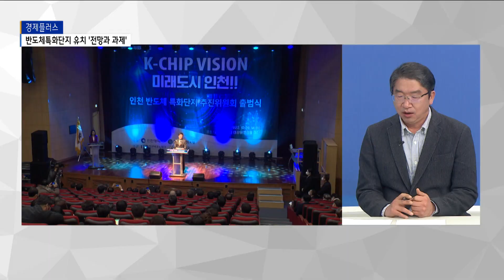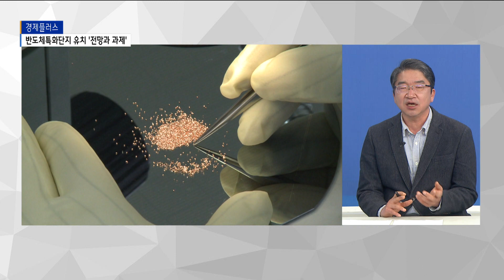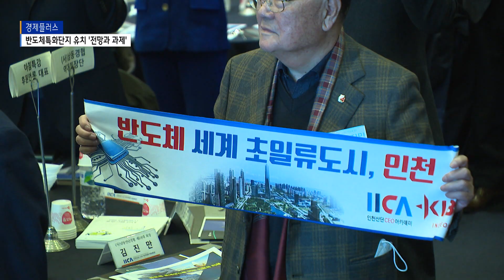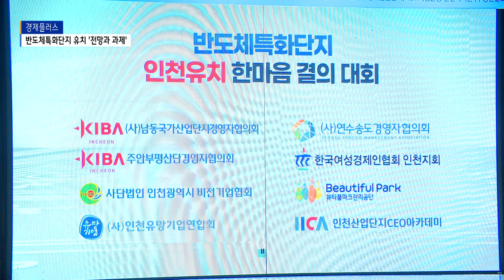[경제플러스] 반도체특화단지 유치 '각축전'…인천 유치 전망과 과제는?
[기사내용]
[이형구 앵커]
인천지역 경제 이슈를 살펴보는 '경제플러스'입니다.
오늘은 반도체 특화단지 유치의 필요성과 가능성을 점검해 보겠습니다.
정부가 국가첨단전략산업 특화단지를 공모하고 있는데요.
경쟁이 치열합니다.
김칭우 부장님 먼저 인천시가 공모에 참여한 반도체특화단지 개념부터 살펴볼까요?

[김칭우 / 인천일보 경제부장]
첨단전략산업 특화단지는 반도체, 이차전지, 디스플레이 분야에서 초격차 기술 확보를 위해 추진하는 정부 사업입니다.

정부는 특화단지에 선정되는 지자체와 해당 기업엔 부지와 인프라·투자·R&D·사업화와 관련된 전방위적인 지원을 약속했습니다.

우선 산단 조성을 위한 부지와 인프라 확보를 지원하고, 수도·전력 관련 인허가도 신속하게 내준다는 방침입니다.

신성장·원천기술 보유 기업의 시설 투자에 대해선 대기업·중견기업은 최대 8%, 중소기업은 최대 16%의 세액공제 혜택을 주고, 산단 내 용적률도 기존 350%에서 최대 490%로 완화한다. R&D 예산 지원과 예비타당성 조사에서도 우선권을 줍니다.

[앵커]
정부가 전방위 지원을 약속하면서 10여 곳의 지자체가 유치전에 뛰어들었습니다.
경기도와 구미 등 각 지자체들은 저마다 적임자 임을 자처하고 있는데요.
인천이 이들과 비교해 어떤 경쟁력을 갖추고 있나요?

정부가 인허가 간소화, R&D(연구개발) 예산 우선 배정, 인프라 구축 지원을 약속한 특화단지에 선정되면 고용 창출을 포함한 수조 원대 경제 효과를 거둘 것으로 기대되기 때문에 특화단지를 유치하기 위한 전국 지자체들 간 경쟁이 치열하게 펼쳐지고 있는데요,

혜택이 집중된 만큼 각 지자체들은 자신들만의 강점 세일즈에 열을 올리고 있습니다.

반도체 특화단지의 경우 경기도 주요 도시들은 삼성전자, SK하이닉스와 연계를 강점으로 내세웁니다.

대전시는 대덕연구단지를 거점으로 한 풍부한 반도체 인력을 강점으로 내세우고 있습니다.

인천시는 산업단지, 항공·물류, 인천경제자유구역(IFEZ), 글로벌기업 등 인천이 보유한 최적의 입지와 영종-송도-남동산단 등으로 연결되는 반도체 후공정 소부장산업 혁신생태 조성에 최적의 도시임을 강조해 특화단지 유치에 나섰습니다.

[앵커]
인천은 대한민국을 대표하는 공항과 항만을 갖춘 지리적 이점.
그리고 반도체 후공정 분야 유수 기업이 인천에 있다는 점을 장점으로 내세워 유치에 뛰어든 건데요.
반도체 특화단지가 인천에 유치될 경우 인천 산업에 미칠 파급효과는 어떻게 보십니까?

인천은 강점은 반도체산업 현황 및 수출점유율입니다.

인천에는 반도체 후공정(패키징&테스트) 분야 세계2·3위(앰코코리아, 스태츠칩팩코리아) 기업 및 글로벌 반도체 장비기업(한미반도체 등) 1300여 개의 반도체 관련 기업이 포진해 있습니다.

2016년 이후 계속해서 인천의 수출품목 1위 자리는 반도체가 굳건하게 지키고 있는 가운데, 2022년 인천의 반도체 수출규모는 168억 달러에 달해, 반도체는 인천 수출의 30.9%를 차지하는 수출 효자품목입니다.

우선 영종경제자유구역에 신규 국가산업단지를 조성할 계획입니다.

바로 착공이 가능한 영종지역의 110만 평 부지에는 이미 입주의향을 밝힌 차세대 반도체패키징 관련 100여 개 기업을 유치해 글로벌 진출 거점의 첨단산업단지로 조성한다는 방침입니다.

해상풍력·연료전지·태양광 등 RE100(100% 재생에너지 충당), 수소모빌리티 생태계 구축 등을 기반으로, 기업종합지원시설, 글로벌 비즈니스센터도 만들 예정입니다.

기존에 구축된 송도경제자유구역은 ‘반도체 첨단 패키징 융합연구소’를 설립해 연구개발(R&D) 및 인력양성의 거점단지로 조성하고,

남동국가산업단지에는 ‘반도체 첨단패키징 기술지원센터’를 구축해 반도체 신소재 및 부품 개발·시험(테스트배드)을 통한 소부장 강소기업 육성 거점단지로 조성할 계획입니다.

[앵커]
경쟁이 치열한 만큼 반도체특화단지 인천유치가 녹록지는 않아 보입니다. 특히 비수도권 지역 안배 등의 이유로 낙관하기 힘든 상황인데요.
김칭우 부장님 유치 전망은 어떻게 보시는지,
또 유치를 위해서 인천시와 지역 정치권 등에서 할 일은 무엇이라고 보십니까?

국가 과제인 지역균형발전을 근거로 비수도권이 우선돼야 한다거나,
제대로 된 산업육성 차원에서 수도권이라는 입지만으로 불이익이 있으면 안 된다는 등의 여론이 대립하고 있습니다.

일부 정치권은 공모 시작 전부터 비수도권 문구를 들고 움직였습니다.

김영록 전남지사와 지역 국회의원들은 지난해 7월 공동건의문을 발표하면서, 관련법에서 명시한 비수도권인 광주·전남을 최우선에 둬야 한다는 등의 목소리를 냈습니다.

수도권 지자체의 생각은 다릅니다.

인재 양성·기존 인프라 등 반도체 산업 형태 자체가 수도권에 최적화돼있다는 점 등을 제시하며 도시권역으로 구분한 우선권 논의는 불필요하다고 보고 있습니다.

유정복 시장은 "인천은 수출품목 1위가 반도체이고, 세계적인 반도체 패키징 기업들이 있는 반도체 선도도시"라며
"우수한 반도체 기업과 인력을 기반으로 국제공항과 항만 등 최적의 여건을 갖춘 강점을 살려 특화단지 유치에 총력을 다하겠다"고 말했습니다.

[앵커]
네 오늘 말씀 여기까지 듣겠습니다.

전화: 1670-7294